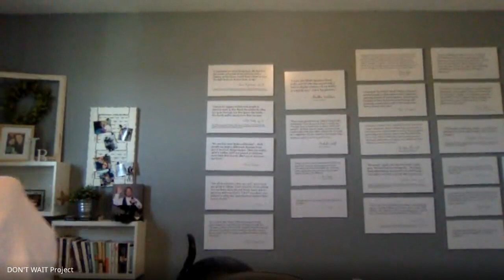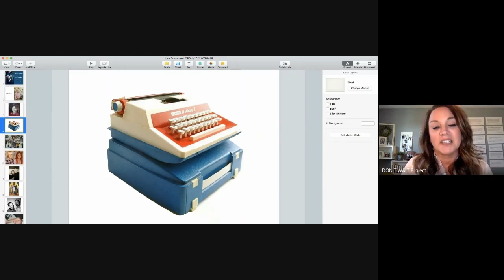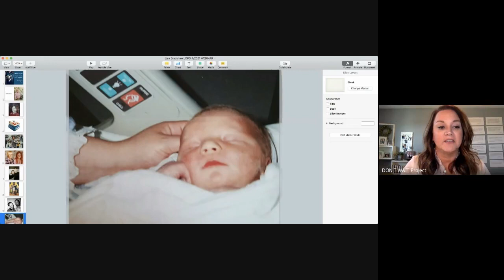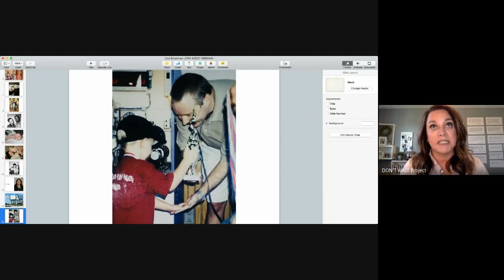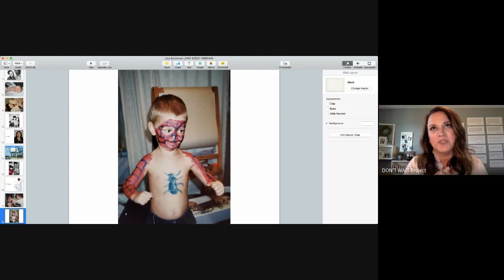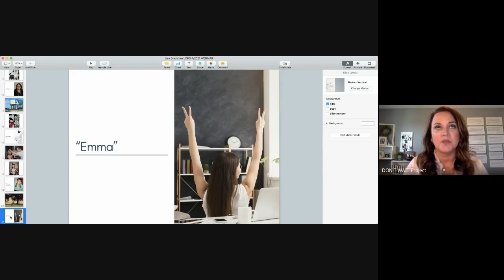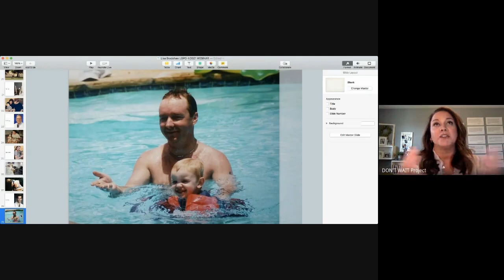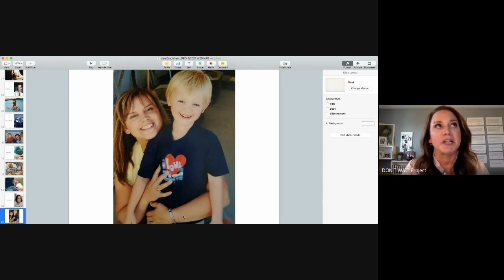LOPA Virtual Education - Lisa Bradshaw and Don't Wait Project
This is a module of LOPA's Virtual Education series; recorded on 4/21/2021.

We welcome Lisa Bradshaw to hear about her own connection to transplantation and the inspiration behind her Don’t Wait Project.

For more information or to sign up to volunteer with LOPA, visit lopa.org